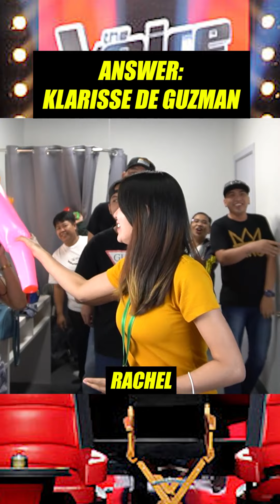Ang Boses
Peyk Opis - Ep. 400: The Voice